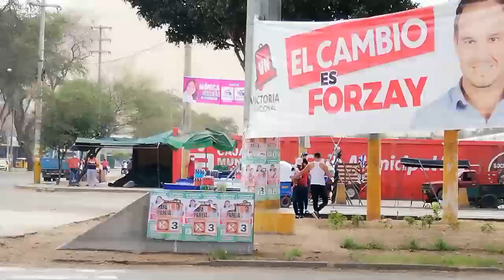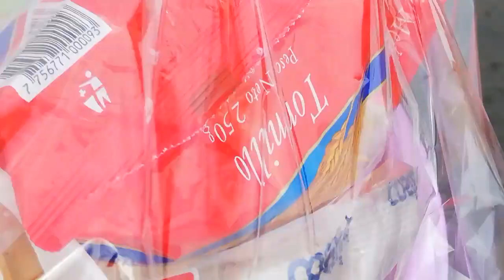Sorpresa a mujeres venezolanas que limpian vidrios en los semáforos del Perú 👋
Hoy mi gente 😘 la pase genial, le di una sorpresa a esas mujeres luchadoras de venezuela 🇻🇪 que limpian vidrios en los semáforos del Perú 🇵🇪